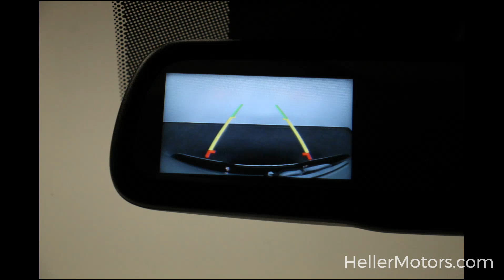3C6UR5CJ1JG379877 U7983 2018 Ram 2500 Tradesman 4WD Crew Cab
3C6UR5CJ1JG379877 U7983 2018 Ram 2500 Tradesman 4WD Crew Cab

Spray-In Bedliner - Rear Back-Up Camera - Speed Control - Locking Tailgate - Class V Receiver Hitch - Tow Hooks - Remote Keyless Entry - Electric Shift-On-The-Fly Transfer Case - LED Bed Lighting and More!